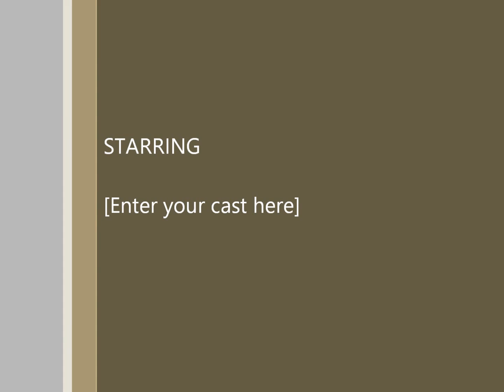LS PROMO RD 1 210316 Race 5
Auto Race 5 of LS Promotions MX - Round 1 at Milden Hall